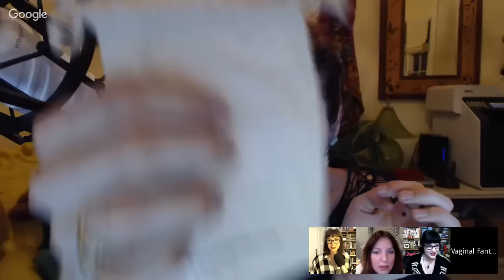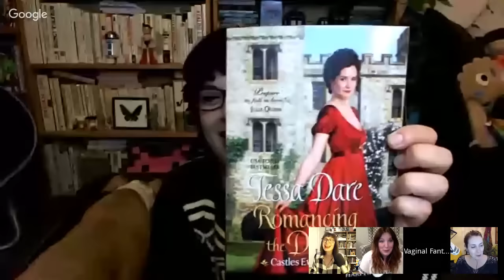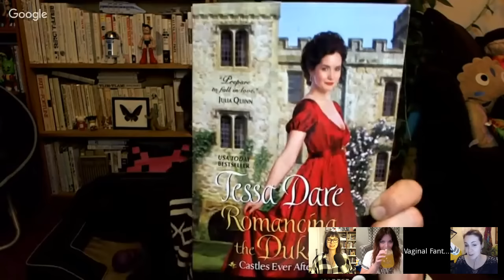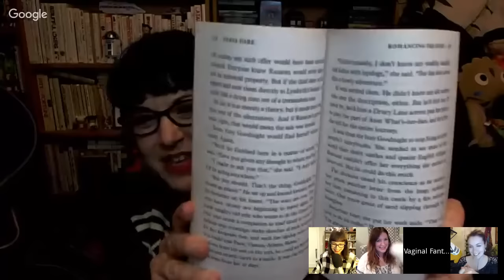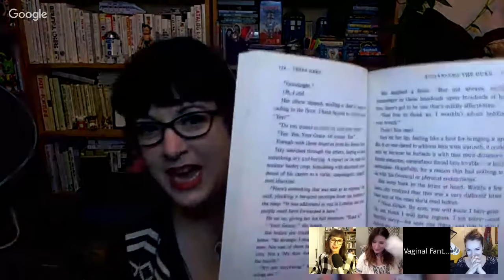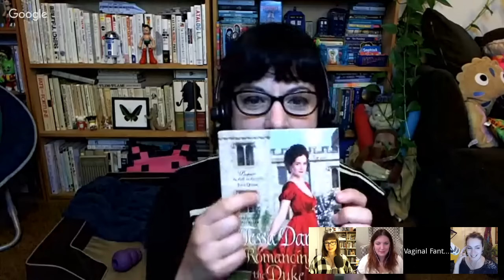Vaginal Fantasy #55: Romancing the Duke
This is our SEPTEMBER PICK! Tessa Dare's "Romancing the Duke".
Tune in for more info and share your reading experiences